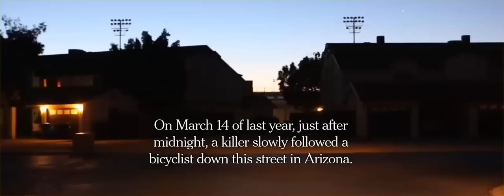Google -- Still Think It's Not Big Brother?